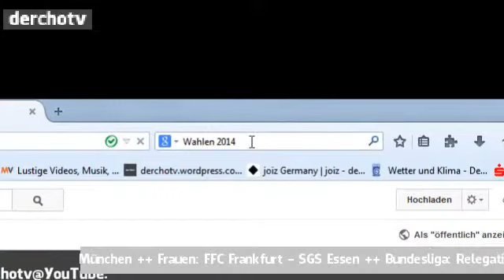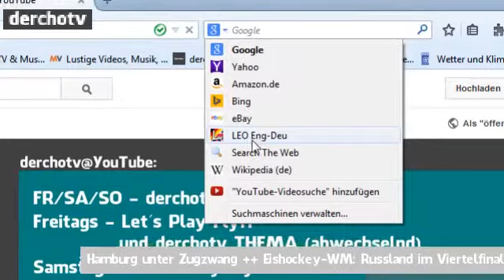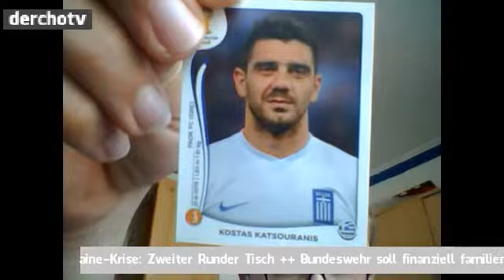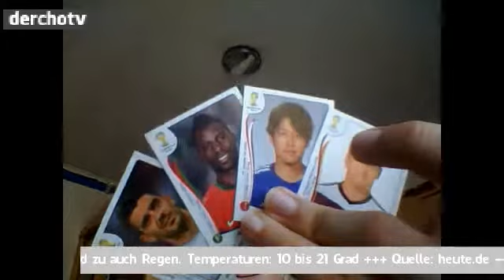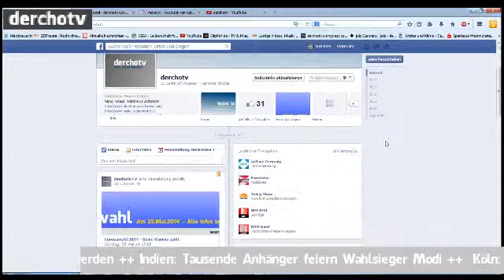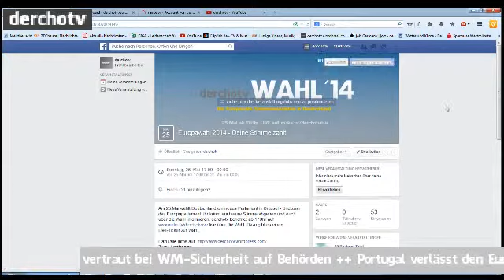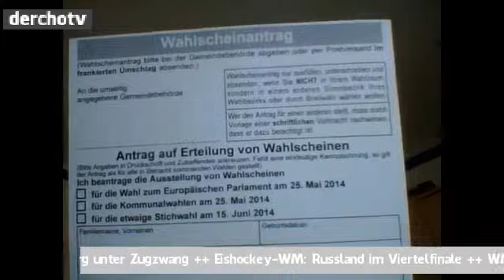derchotv LIVE vom 17.05.14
In der heutigen Ausgabe geht es um Google, auch wieder um Apple aber mit Google zusammen. Und auch was zur WM. Denn ihr könnt vier Sticker für ein WM-Sammelheft bekommen. Tippt einfach wie weit Deutschland bei der WM kommt. Mehr dazu in der Sendung. Viel Spaß damit.